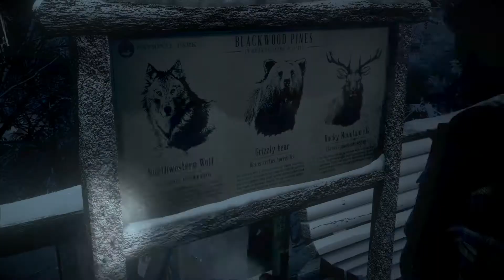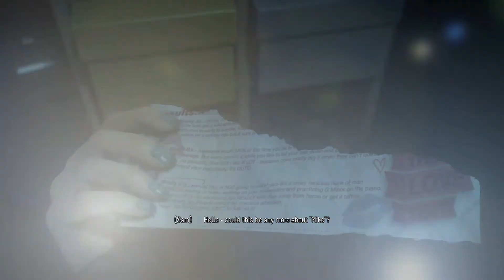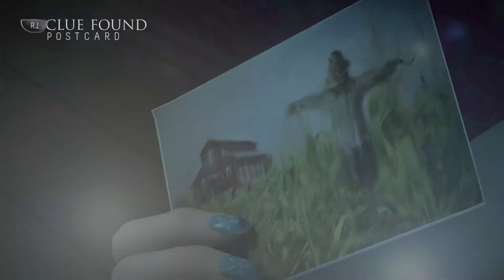Until Dawn - Episode 7 - Gamer And His Girl - Biscuit Nails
Sorry for the late upload folks! Have a spare video to make up for it!